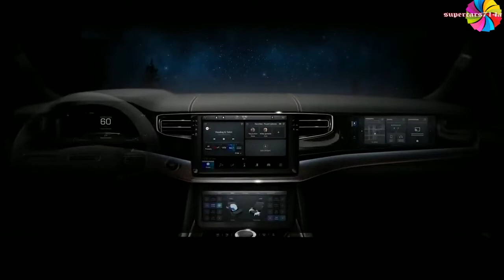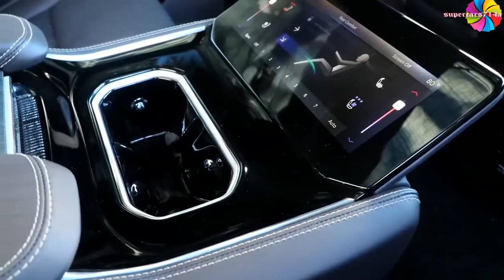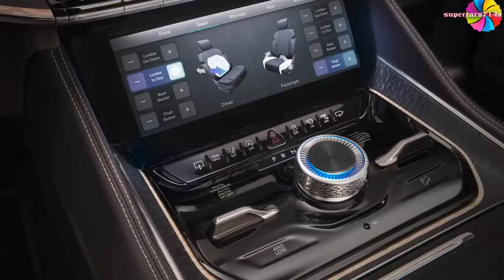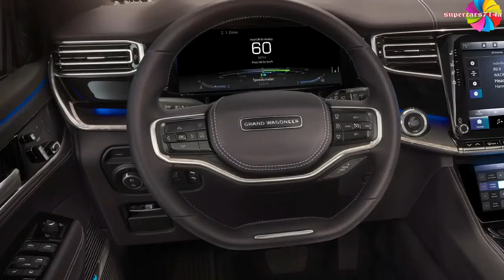2022 jeep Grand Wagoneer interior Exterior and Driving (Perfect Car)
2021 Jeep Grand Cherokee
    Highs Serious off-road capability, handsome styling, two models and many trims to choose from.
    Lows Most desirable trims carry big price tags, two-row model lacks the modern equipment of the new three-row L, driver-assistance features cost extra.
    Verdict The aging two-row Grand Cherokee remains a capable and refined SUV, but the all-new three-row L model offers a more modern and desirable package.

This year marks the beginning of a new generation of Grand Cherokee with the arrival of the three-row L model. It makes its debut alongside the 2021 two-row model, which carries over from 2020 with few changes. The two-row Grand Cherokee is expected to switch over to the all-new platform for the 2022 model year and should feature the same tech and luxury upgrades as the 2021 L model shown here. Jeep hasn't released pricing for the new Grand Cherokee L yet, but we expect a starting price under $40,000.

Laredo: $35,715
Laredo L: $38,000 (est)
Limited: $41,670
Limited L: $45,000 (est)
Trailhawk: $46,870
Overland,: $48,210
Overland L: $50,000 (est)
High Altitude: $51,155
Summit: $54,210
Summit L: $55,000 (est)